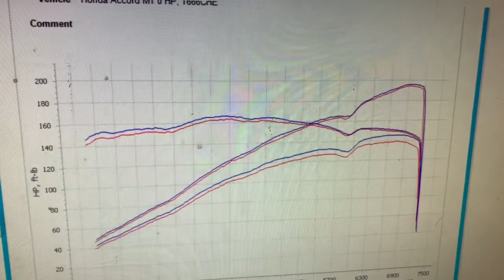Honda Accord k24 Performance Figures